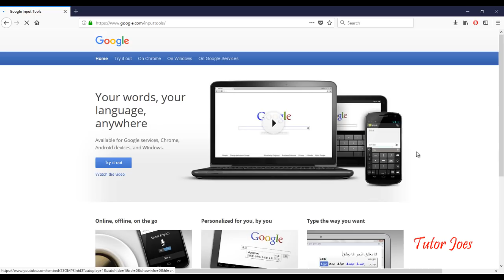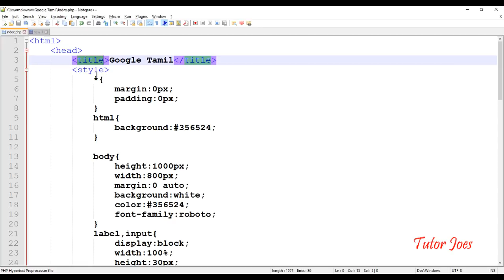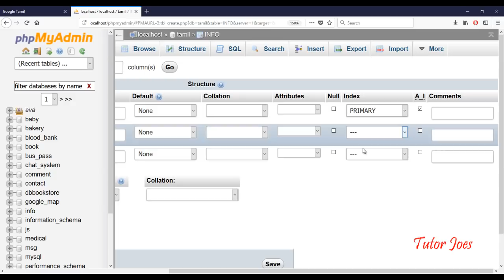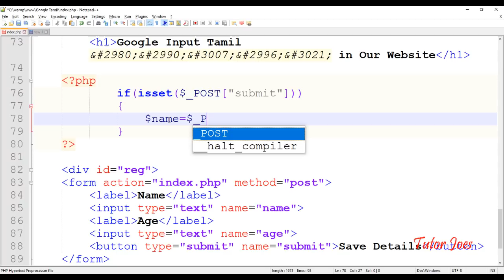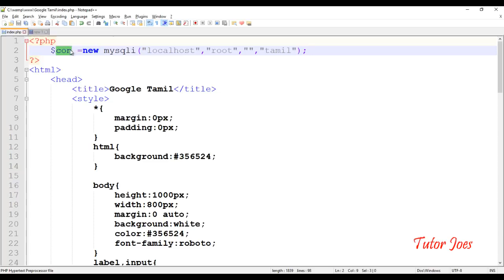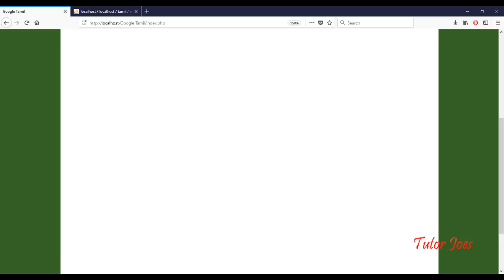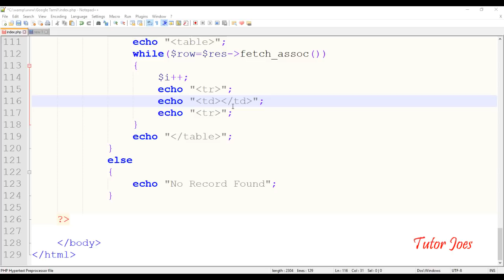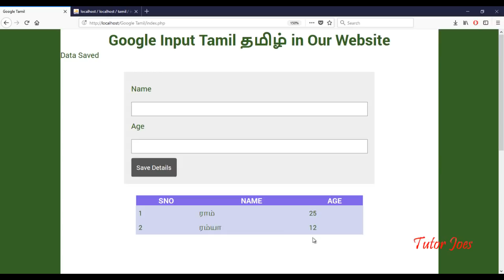How To Store Google Input Tamil By PHP and MySQL in Tamil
Google Input tamil Stored In Database
Store Google Tamil Input in MySQL Database